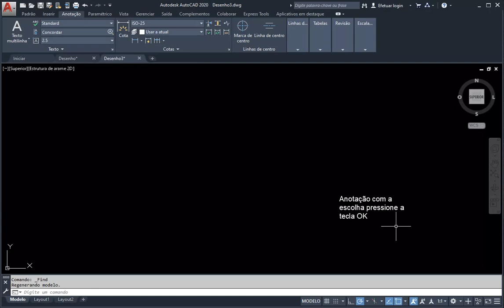Encontre e substitua o texto em um desenho AutoCAD